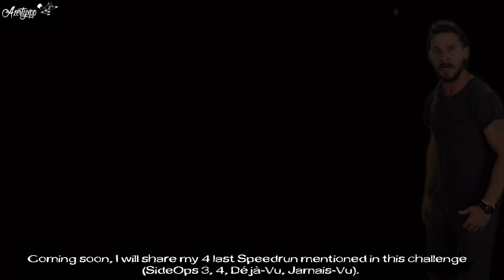MGS V: GZ ALL WORLD RECORDS 6/6 Stealth/ No Kill Leaderboard V2 (1080p60)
I have all WORLD RECORDS challenge Stealth/ No Kill 6/6, this video shows my rankings:

Video Editing: Sony Vegas Pro 12/ TotalFX 3.0 (NewBlueFX)